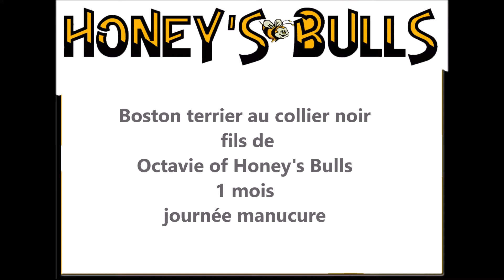Boston terrier au coller noir de Octavie of Honeys bulls 1 mois 2020